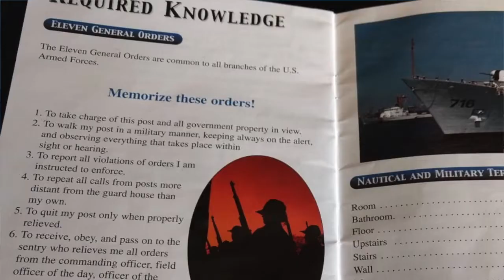MST, United States Coast Guard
I'm Chris, and I'm an MST (Marine Science Technician) in the USCG Reserve.  MSTs generally work under the umbrella of environmental protection.  I've been involved in such cases as the Cosco Busan Bay Bridge allision, the Deepwater Horizon oil spill (even got to work with Jeff Corwin), the Japanese/US Tsunami of 2011, and more recently, mass COVID 19 vaccinations.

I'd love to pass on some of my knowledge and tips to anyone who may be interested in going MST, joining the Coast Guard, or anyone new to the service who is just looking for some advice.  I hope you can get something out of my content.  Please let me know if there is anything specific you'd like me to address!